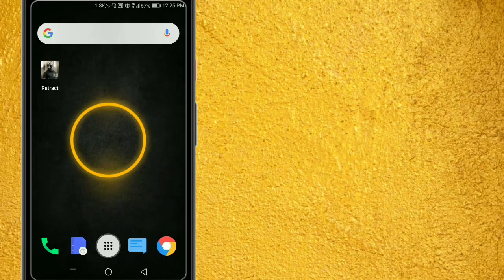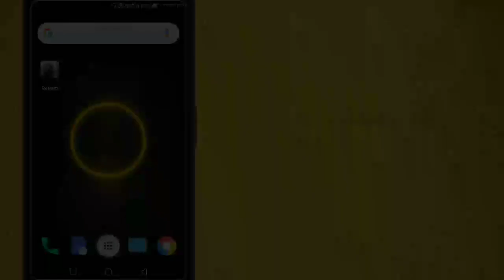Retract Battleroyale game offline ya online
Hello friends in this video I will show you that Retract Battleroyale game is offline or online.So let's start!

Is Retract Battleroyale game work without internet connection?

Is Retarct battleroyale game offline?

Retract Battleroyale game offline hai ya online?

Retract Battleroyale offline,Retract Battleroyale gameplay,Retract Battleroyale offline gameplay,game like pubg,game like free fire,game like call of duty.